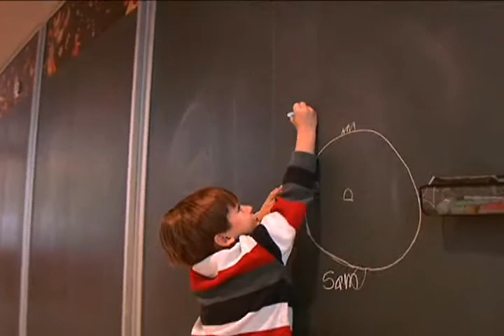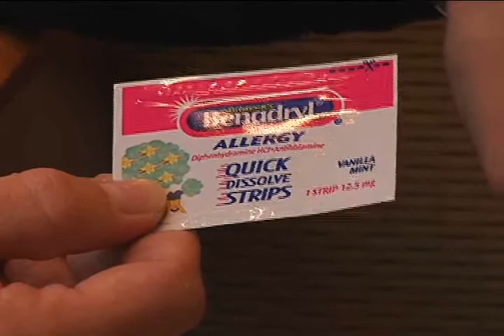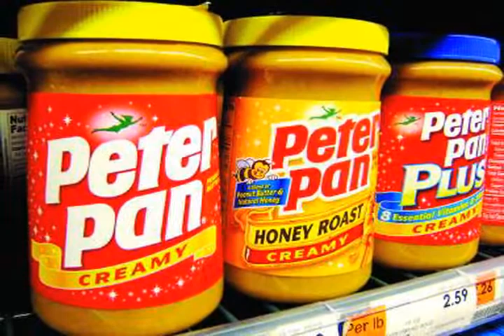Peanut Allergies on the Rise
Ochsner Allergists highlights allergy testing for children. How can you determine if your child is allergic? And, can children outgrow peanut allergies?

Ochsner Health System based out of New Orleans, Louisiana, has designed an exclusive YouTube channel to share videos highlighting our community and healthcare activities in the region.